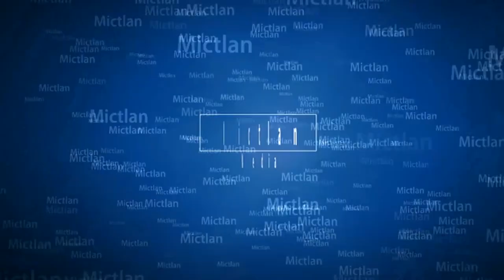Mike and Sofy Películas Series y Mas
iniciamos una nueva sección  en donde  platicaremos de series y películas esperamos sea de su agrado